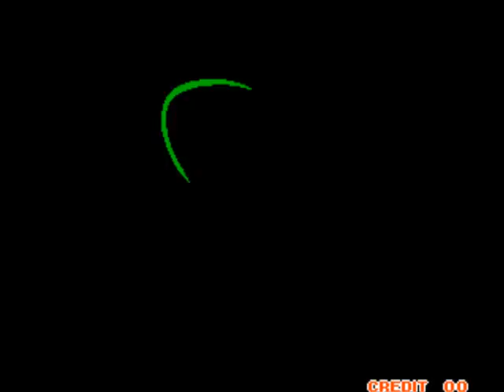Samurai Shodown-Playthrough with Gen-an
Here comes another playthrough of Samurai Shodown. Now,I am going to play as Gen-An Shiranui.

Warning:Cheats are used.